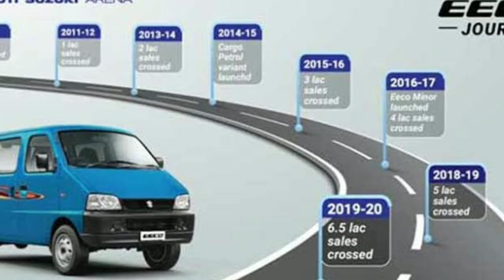सस्ती कारों की छुट्टी कीमत मात्र ₹ 4 लाख में 7 सीटर MPV CNG BS 6